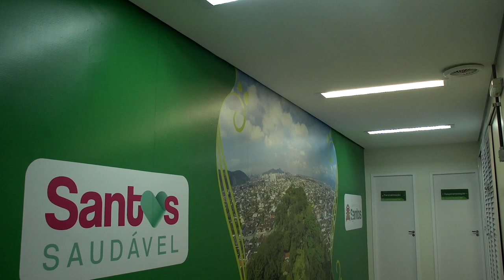Novos leitos para covid-19 no Complexo Hospitalar da Zona Noroeste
A rede hospitalar de Santos conta, a partir desta sexta-feira (26), com mais 13 leitos de Unidade de Terapia Intensiva (UTI) e 16 de clínica médica para pacientes covid-19. Os 29 novos leitos entraram em operação no Complexo Hospitalar da Zona Noroeste (Rua Agamenon Magalhães s/nº, Castelo), sob gestão própria pela Secretaria Municipal de Saúde (SMS).